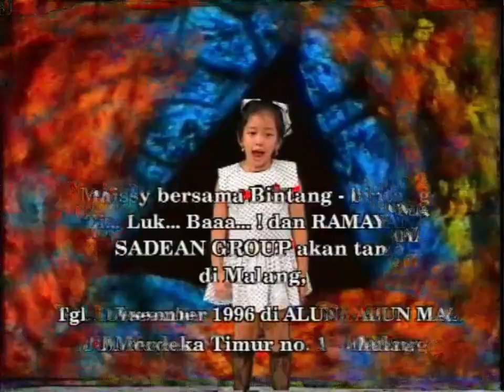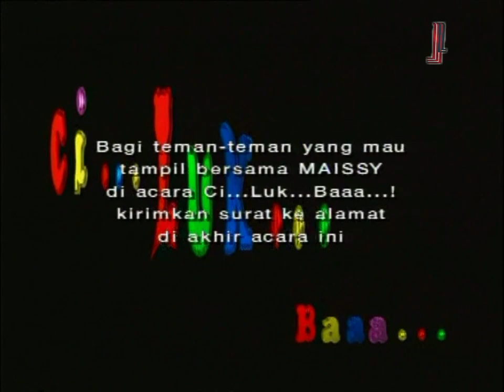[Nostalgia] Cuplikan Acara Anak Ci...Luk...Baaa...!!! Koleksi 1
Selamat datang di perjalanan nostalgia ke tahun 90-an dengan acara anak yang legendaris, "Cii...Luk...Baaa...!!!". Dipandu oleh MC tercinta, Maissy Pramaisshela, acara ini menghadirkan beragam lagu anak yang menghibur sekaligus memberikan edukasi pengetahuan umum.
Dalam video ini, Anda akan melihat cuplikan-cuplikan dari "Cii...Luk...Baaa...!!!" di mana Maissy dengan penuh semangat membawakan berbagai lagu anak yang populer pada masanya. Selain itu, acara ini juga menampilkan segmen-segmen edukatif yang membuat belajar menjadi menyenangkan dan menarik bagi anak-anak.
Tidak hanya di layar kaca, "Cii...Luk...Baaa...!!!" juga memiliki komunitas yang aktif. Temukan bagaimana acara ini menciptakan sanggar tari, Sanggar Busana, serta kafe khusus untuk para penggemar Maissy Pramaisshela yang bernama KMC, tempat di mana para penggemar bisa berkumpul dan berbagi kecintaan mereka terhadap acara dan Maissy.
Mari kita rayakan kembali kenangan indah bersama "Ci...Luk...Baaa...!!!" dan nikmati momen-momen yang telah menjadi bagian dari masa kecil kita.

Dengan ini, kami ingin menegaskan larangan keras terhadap tindakan reupload, mengcopy, mengedit, mengubah, memotong, dan memperjualbelikan kontenmilik Pramaissindo Permata Citra tanpa seijin pemilik hak cipta atau tanpa melalui ijin resmi terlebih dahulu. Konten yang dimaksud mencakup lagu, video, film, dan materi kreatif lainnya yang diproduksi oleh PT Pramaissindo Permata Citra.

Untuk mendapatkan izin resmi penggunaan konten milik Pramaissindo dan endorsement, silakan hubungi kami melalui email pada alamat berikut:

Kami tidak menerima atau memberikan izin melalui jalur lain selain melalui email yang tertera. Pastikan untuk mendapatkan surat persetujuan digital dari pihak Pramaissindo.

Powered by: PMLM & Seizo Entertainment